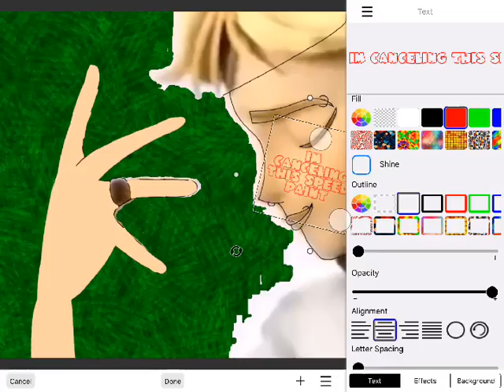IM CANCELING THIS SPEEDPAINT SORRY